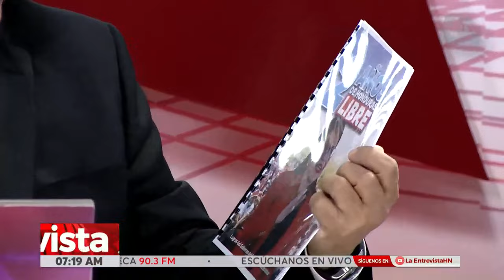LA ENTREVISTA lCumpliendo 2 años del poder popular en casa de gobierno; ¿Cuáles han sido sus logros?